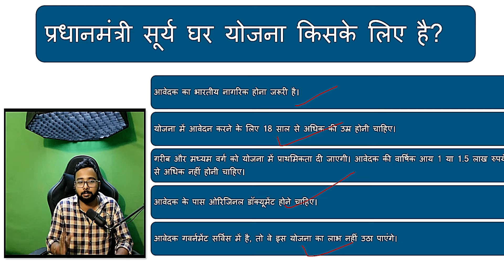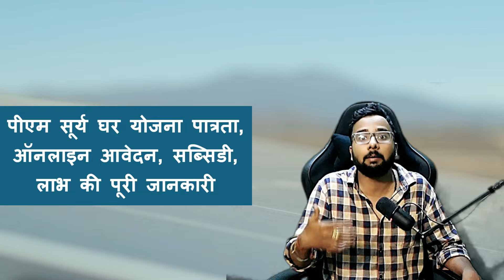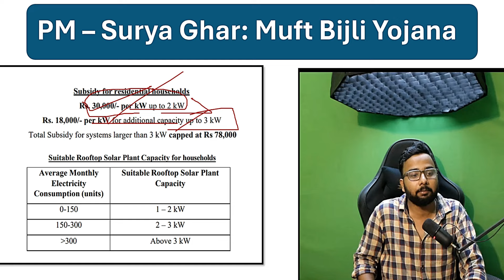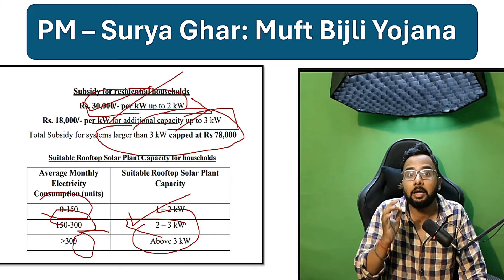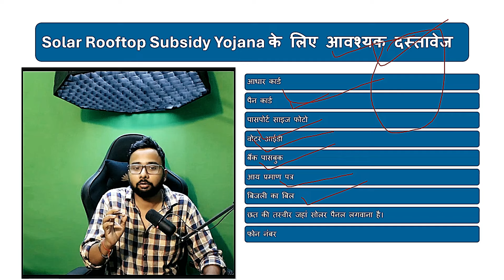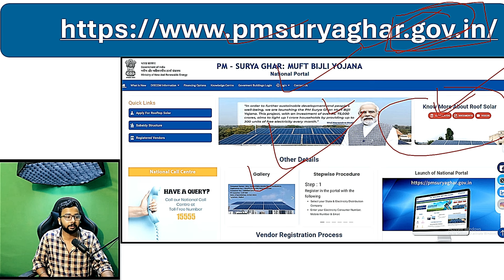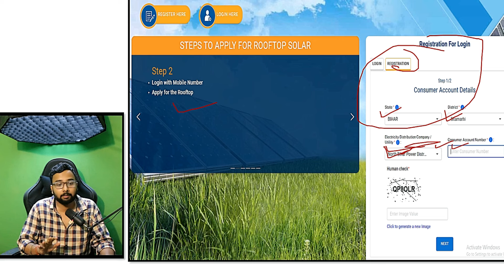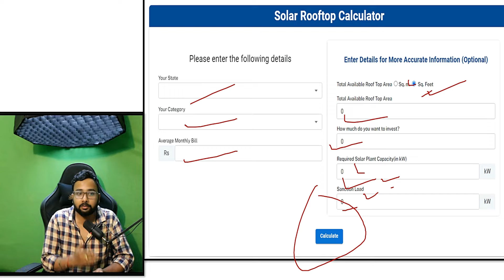PM Surya Ghar Yojana | Muft bijli yojana | Apply Rooftop Solar Panel yojna | PM Suryoday Yojana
00:00 - about PM Surya Ghar Yojana
01:19 - eligibility
02:49 - benefits
04:27 - subsidy and costing
06:31 - important documents
07:31 - loan for rooftop solar
08:23 - application process
08:52 - solar panel cost calculator

Pradhan Mantri Surya Ghar Yojana (PM Surya Ghar Yojana) Bharat Sarkar ki ek yojana hai, jiska mukhya uddeshya solar energy ko badhava dena aur ise aam logon ke ghar tak pahuchana hai. Is yojana ke tahat, gharon mein solar panels lagwane ke liye subsidy di jaati hai taaki log apne bijli ke bill ko kam kar saken aur paryavaran ke anukool urja ka upayog kar saken.

Yojana ki Mukhya Visheshatayen:
Subsidy: Kendra sarkar domestic use ke liye solar panels lagane par subsidy pradan karti hai. Ye subsidy aam taur par 30% se 40% tak ho sakti hai, jo rajya aur kshetra ke hisaab se alag hoti hai.

Energy Independence: Is yojana ke tahat log apni khud ki bijli ka utpaadan kar sakte hain aur bijli companies par nirbharata kam kar sakte hain.

Green Energy: Solar energy poori tarah se paryavaran ke anukool hoti hai, jisse vayu pradushan kam hota hai aur carbon footprint ghata hai.

Aasan Installation: Sarkar dwara manayta prapt agencies ke madhyam se solar panel ka installation kiya jata hai. Isse ye sunishchit hota hai ki panel achi quality ke ho aur lambi samay tak chalein.

Bijli Bill Mein Kami: Solar panels lagane se gharon ke bijli bill mein badi kami aati hai, aur kuch cases mein to bill poori tarah khatam bhi ho sakta hai.

Net Metering: Agar aap apne ghar mein solar panels se utpaadit bijli ka upayog nahi kar pate hain, to aap use grid ko wapas bech sakte hain, jise net metering kaha jata hai. Isse aapko extra income bhi ho sakti hai.

Avedan Prakriya:
Is yojana ke liye online avedan kiya ja sakta hai.
Avedak ko sarkar dwara manayta prapt solar companies se sampark karke solar panel lagwane ki prakriya shuru karni hoti hai.
Avedan karte samay bijli bill, Aadhaar card, aur anya zaroori dastavezon ki zarurat hoti hai.
Pradhan Mantri Surya Ghar Yojana desh mein green energy ke upayog ko badhava dene ke liye ek mahatvapurn kadam hai, jisse logon ko arthik aur paryavaranik labh dono milte hain.

topic covered
1 Pm Surya Ghar Yojana
2 Pm Surya Ghar Yojana 2024
3 Pm Surya Ghar Yojana Last Date
4 Pm Surya Ghar Yojana Online Apply
5 Pm Surya Ghar Yojana Details
6 Pm Surya Ghar Yojana Registration
8 Pm Surya Ghar Yojana Kya Hai
9 Pm Surya Ghar Yojana Subsidy